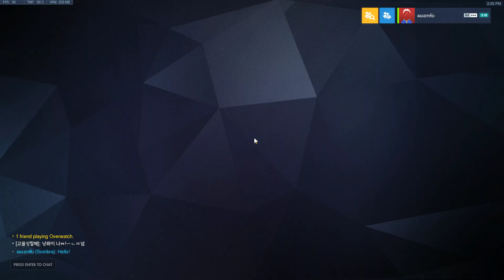Overwatch - ลงแรงค์ Season 32 (Open Queue) (20/02/65)